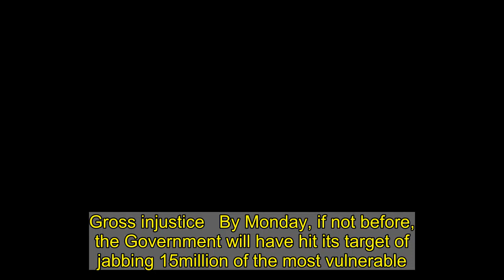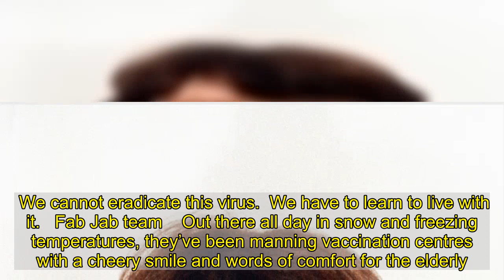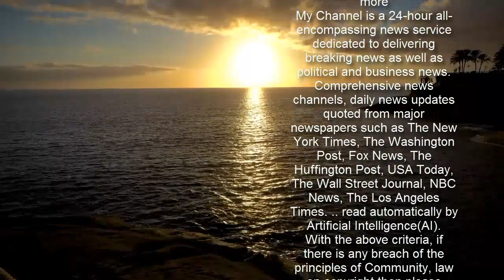We cannot think of a woman less deserving of a Covid vaccine than Rose West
Gross injustice   By Monday, if not before, the Government will have hit its target of jabbing 15million of the most vulnerable.     Ministers will also tour the country to persuade those from ethnic minorities to ignore dangerous myths spreading online and be immunised.  It’s all been a triumph of British spirit, willing, knowledge and ingenuity.  How sickening, then, to see Cromwell Street monster Rose West getting her vaccine early.  It is bad enough that she received it a week before the vast majority of over 65s.  But West, 67, also got it, in large part, because she is now morbidly obese having been allowed to stuff her face for years in her comfortable cell.  The underlying health issues which got her to the front of the jab queue are more likely than not the result of her own selfishness and greed.  West joined her husband in the systematic rape and murder of ten young women, including her own daughter.  We cannot think of a woman less deserving of the state’s protection.   Heed GDP, PM    At the same time Chancellor Rishi Sunak warns of a fall in GDP of nearly 10 per cent.   That is the biggest shrinking of the economy since the Great Frost of 1709 wiped out crops in the harshest winter ever seen.  And it’s the one number Boris Johnson should keep in mind when others are bandied about by the Sage scientists urging him to adopt a zero-Covid strategy.  Predictions are one thing.  Many of those have been wrong anyway.  But this collapse in the UK economy is already a dire cast iron fact that cannot be allowed to get worse.  Our nation of traders and shopkeepers must be allowed to re-open as soon as possible.  No delays, no wobbling.  Because every week that passes means dozens more businesses going to the wall.  We cannot eradicate this virus.  We have to learn to live with it.   Fab Jab team    Out there all day in snow and freezing temperatures, they’ve been manning vaccination centres with a cheery smile and words of comfort for the elderly.   The least The Sun could do is to arrange with our friends at Deliveroo to provide some hot grub.  And the least we can all do as a nation is to say a warm and heartfelt thankyou to each and every one of them.